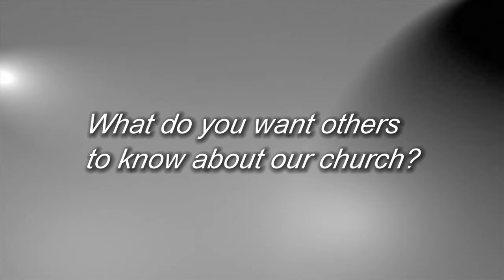Member Memories - Ralph and Mary Stellick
Ralph and Mary Stellick share memories of their years as members at St. Matthew's Lutheran Church in Stoddard, WI.